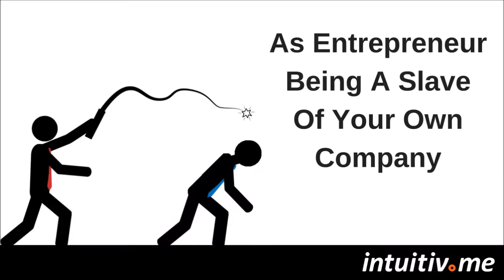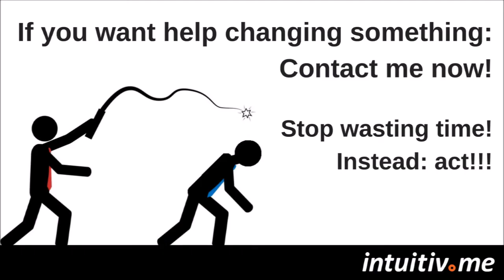As Entrepreneur Being A Slave Of Your Own Company